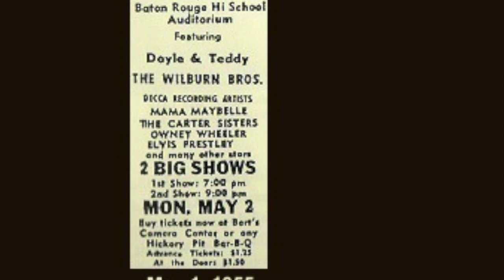Elvis' May 2nd, 1955 Show Location (Baton Rouge High School) ⚡️⚡️⚡️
On Episode #57 of Globetrotting With Trey.. EXPLORE Baton Rouge High School Auditorium where Elvis "Prestley" performed on Monday evening, May 2nd, 1955!! The same Stage is still there 65 years later!

New Elvis episodes each Tuesday.

(I appreciate your Support & all Donations will go to travel expenses  to film shows)

GWT Theme Music by Jerry Wolfe (I own the Rights)